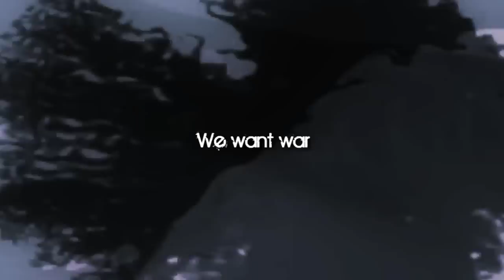We want {w a r}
x For MMS Studio
  - - Memories are nice, but that's all they are.

Chara choice:
 - - 1# Roxas
 - - 2# Notics
 - - 3# Aqua

x - - Mmmkaaay so this was rather made out of boredom AND  I wanted to join this awesuuuuum studio *O*
Pls don't punch me for that °A°  *gets pillows*
BUT YOU KNOW the song it dang epic, so ma vid cant be that bad xD
BEAT HITTING WTF?!
oh and pay attention to the random cloud-eyes-aerithg-whatever-scene at the end XDD OMG IVE NEVER USED SUCH A RANOM SCENE LMAO

x - - What else should i say? hrm... maybe that FF Versus XIII and FF XIII-2 looks rly rly reaaaally interesting?! I've always wanted to make a vid with both trailers so  thats why I couldn't resist this time ;D
The footage looks far more realistic than any other FF episodes before, I'm really looking forward to play these games !

x - - Song and Artist are in the Vid

x - - Random editors note is done xD
no wait -gets puppy- LOOK HOW CUTE !
done ~